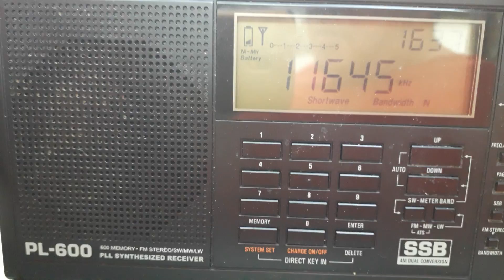Voice of Korea received in Romania on 11645 kHz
Voice of Korea in English received in Deva, Romania, on April 29-th, 2018, from 16.37 UTC. Transmitter site: Kujang